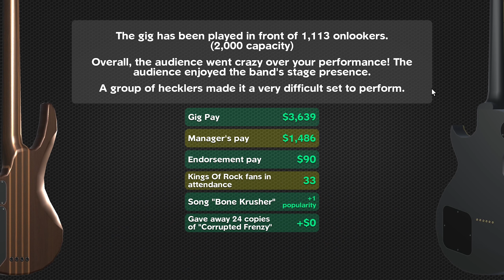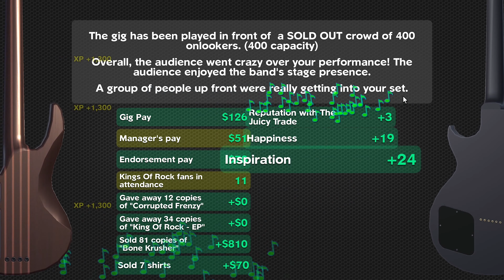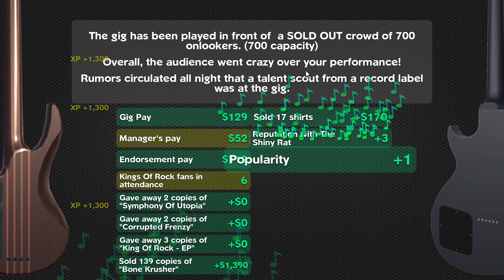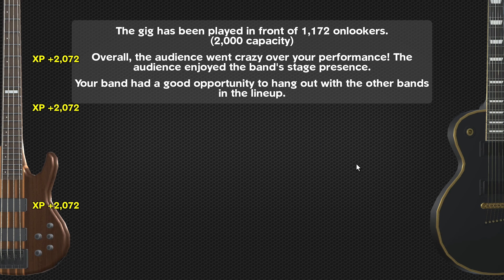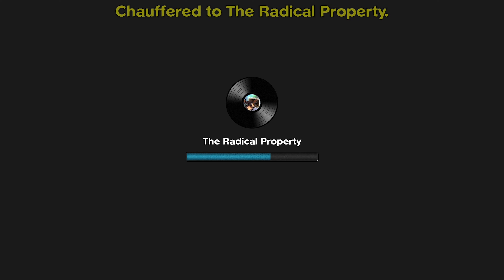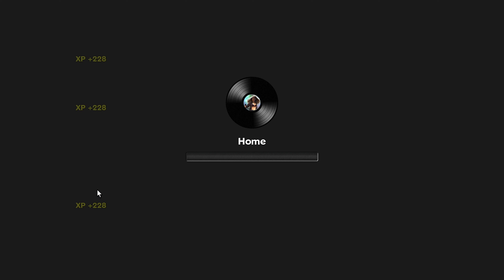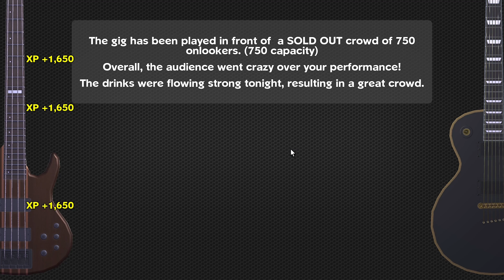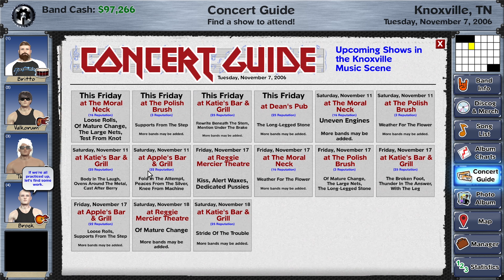Why So Grumpy - Kings Of Rock - Rising Star 2 Gameplay Episode #17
PC Specs

CPU: Intel® Core™ i7 5930K
CPU Cooler: Corsair Hydro Series H100i CPU Cooler
Motherboard: MSI X99S Gaming 7 Motherboard
Graphics: 2x MSI GeForce GTX 980 Gaming 4GB in SLI
Memory: G.Skill Ripjaws 4 F4-2400C15Q-16GRR 16GB (4x4GB) DDR4
Solid State Drive: Samsung 850 Pro Series 256GB SSD
Hard Drive: Seagate Barracuda 2TB ST2000DM001
Case: Phanteks Enthoo Luxe Black
Power Supply: Seasonic X-1250 80Plus Gold 1250W
Cable Kit: PCCG Sleeved Cable Extension Kit Black
Additional Cable: PCCG Sleeved 45cm PCI-E 6+2pin Cable Red
Additional Lighting: Phanteks Multi Coloured LED Strip 1m
Fans: Corsair Air Series AF120 Quiet Edition Case Fan
Additional Fans: Corsair Air Series SP120 Quiet Edition PWM Twin Pack
Operating System: Microsoft Windows 8.1 64bit OEM